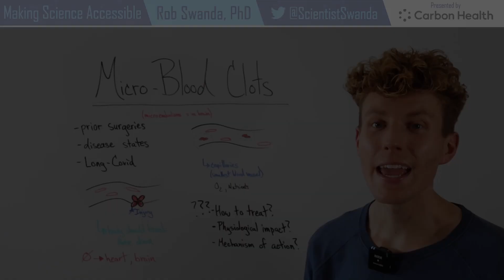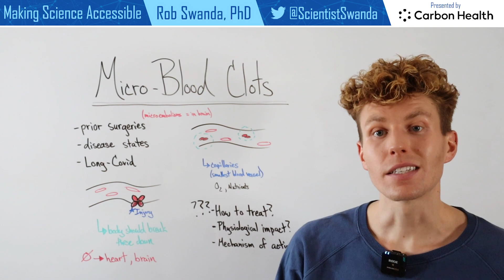Micro-Blood Clot Breakdown (Long Covid)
As research on Long Covid continues to be discovered, early work has found an association of the condition with micro-blood clots. Here I breakdown a bit of information on these types of blood clots, but also posing questions that I’ll be on the lookout for with new findings.

Linked here is a Times news article giving a surface overview of the topic, but it provides links to more in-depth peer reviewed papers for further reading.